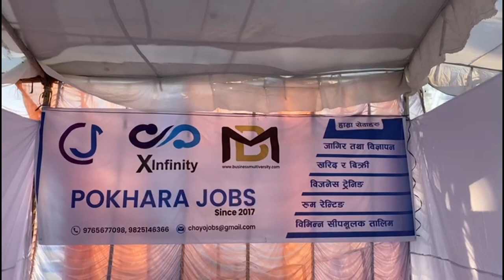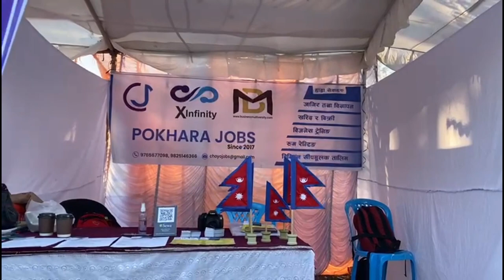Thank you For Your Happy Birthday Wish | Simon Rai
🚀 Simon Rai - Digital Entrepreneur & Marketing Maestro 🚀

🎥 YouTube Maven & Blogging Virtuoso: Engage with Simon's dynamic content on YouTube, where insightful videos demystify the complexities of digital marketing and trading. His blogging prowess extends a wealth of knowledge, providing actionable insights for enthusiasts and aspiring entrepreneurs.
🌟 Recruitment Guru: Simon Rai doesn't just lead; he cultivates talent. In the heart of Nepal, his recruitment initiatives resonate, connecting businesses with the right personnel and fostering professional growth.

📈 Google's Go-To Expert: When it comes to online presence, Simon Rai stands out. Count on finding his name dominating search results, a testament to his influence and impact in the digital sphere.

🔗 Connect & Elevate: Join Simon on this journey of growth and empowerment. Follow him on various social media platforms to stay updated on the latest trends, tips, and strategies for success in the digital age.